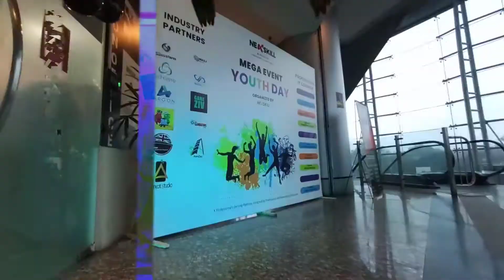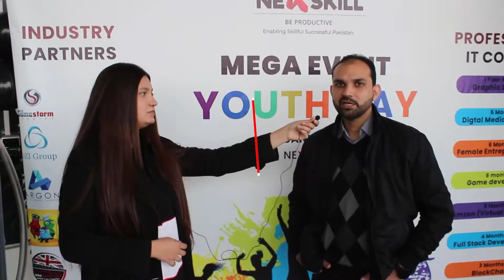𝐀𝐥𝐥 𝐀𝐛𝐨𝐮𝐭 "𝐍𝐞𝐗𝐬𝐤𝐢𝐥𝐥 𝐘𝐎𝐔𝐓𝐇 𝐃𝐀𝐘"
A  🚀𝐌𝐞𝐠𝐚 𝐄𝐯𝐞𝐧𝐭 𝐍𝐞𝐱𝐬𝐤𝐢𝐥𝐥 𝐘𝐨𝐮𝐭𝐡 𝐝𝐚𝐲 Done 𝐬𝐮𝐜𝐜𝐞𝐬𝐬𝐟𝐮𝐥𝐥𝐲.
Thank you 𝐇𝐚𝐫𝐨𝐨𝐧 𝐀𝐤𝐡𝐭𝐚𝐫, 𝐎𝐦𝐞𝐫 𝐐𝐮𝐫𝐞𝐬𝐡𝐢 and 𝐌𝐨𝐦𝐢𝐧𝐚 𝐑𝐢𝐳𝐰𝐚𝐧 for being a Part of our Mega Event “𝐍𝐞𝐗𝐬𝐤𝐢𝐥𝐥 𝐘𝐨𝐮𝐭𝐡 𝐃𝐚𝐲” on 5th Feb 2022. We appreciate the information, time, and service given for this event as 𝐂𝐚𝐫𝐞𝐞𝐫 𝐂𝐨𝐮𝐧𝐜𝐢𝐥𝐨𝐫.
We Congratulate our 🏆𝐖𝐢𝐧𝐧𝐞𝐫𝐬 of Mega Event “𝐍𝐞𝐗𝐬𝐤𝐢𝐥𝐥 𝐘𝐨𝐮𝐭𝐡 𝐝𝐚𝐲” for the segment “𝐏𝐫𝐨𝐣𝐞𝐜𝐭 𝐃𝐢𝐬𝐩𝐥𝐚𝐲”.
Our Winners are
𝟏𝐬𝐭: 𝐇𝐚𝐧𝐧𝐚𝐧🏆
𝟐𝐧𝐝 : 𝐌. 𝐀𝐛𝐮𝐁𝐚𝐤𝐚𝐫🏆
𝟑𝐫𝐝: 𝐔𝐛𝐚𝐢𝐝🏆
We Congratulate our 🏆𝐖𝐢𝐧𝐧𝐞𝐫𝐬 of Mega Event “𝐍𝐞𝐗𝐬𝐤𝐢𝐥𝐥 𝐘𝐨𝐮𝐭𝐡 𝐝𝐚𝐲” for the segment “𝐃𝐞𝐬𝐢𝐠𝐧 𝐂𝐨𝐦𝐩𝐞𝐭𝐢𝐭𝐢𝐨𝐧”.
Our Winners are
𝟏𝐬𝐭: 𝐀𝐛𝐝𝐮𝐥𝐥𝐚𝐡🏆
𝟐𝐧𝐝 : 𝐇𝐚𝐦𝐢𝐝 𝐀𝐥𝐢🏆
𝟑𝐫𝐝: 𝐇𝐚𝐦𝐳𝐚🏆
We Congratulate our 🏆𝐖𝐢𝐧𝐧𝐞𝐫𝐬 of Mega Event “𝐍𝐞𝐗𝐬𝐤𝐢𝐥𝐥 𝐘𝐨𝐮𝐭𝐡 𝐝𝐚𝐲” for the segment “𝐏𝐔𝐁𝐆 𝐜𝐨𝐦𝐩𝐞𝐭𝐢𝐭𝐢𝐨𝐧”.
Our Winners are
𝟏𝐬𝐭:  𝗨𝗯𝗮𝗶𝗱 𝗨𝗟𝗟𝗔𝗛 𝗞𝗵𝗮𝗹𝗶𝗱🏆
𝟐𝐧𝐝 : 𝗠𝗿.𝗞𝗵𝗮𝗻🏆